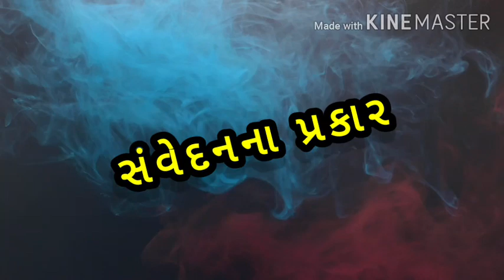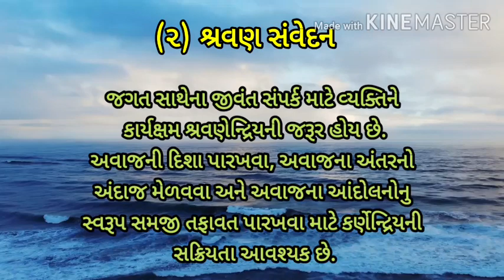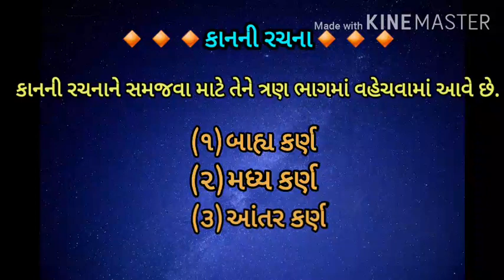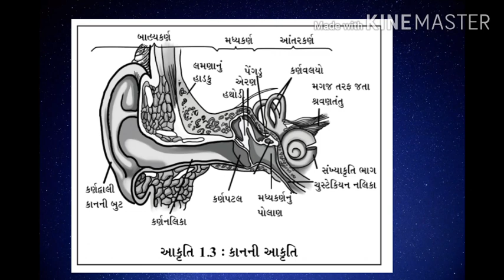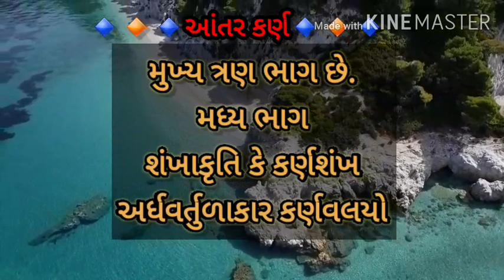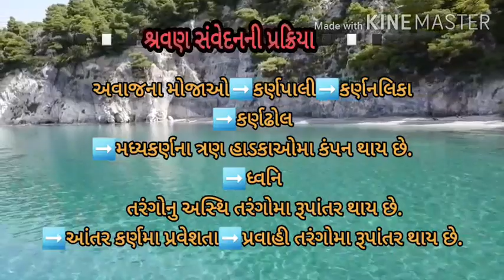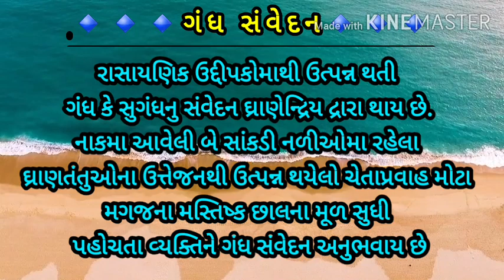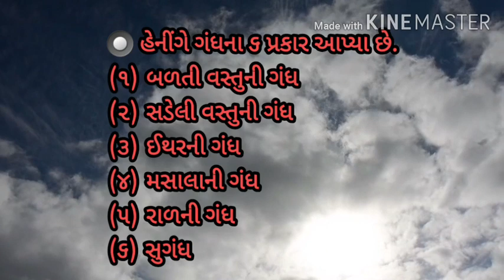Std. 12th, મનોવિજ્ઞાન, પ્રકરણ- 1, ભાગ - 3, By Imran Sir Wadavala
Std. 12th, મનોવિજ્ઞાન, પ્રકરણ- 1, ભાગ - 3, By Imran Sir Wadavala, The Mews High School Bhuj.